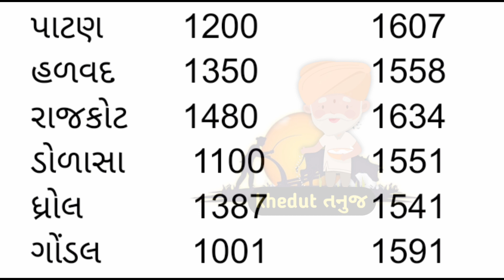market yard na bhav kapas na | kapas na bhav aaj na samachar | કપાસના ભાવ:2023 aaj na bajar bhav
નમસ્તે ખેડૂતમિત્રો, રોજે રોજના તાજા બજાર ભાવ જાણવા માટે લિંક પર ક્લિક કરો

Kapas na bhav | કપાસ ના ભાવ :2023 | Information about cotton crop price commodity trend

kapas bajar
કપાસ ના બજાર ભાવ
કપાસના ભાવ
બજારભાવ
Khedut bhai
આજના કપાસ ભાવ
cotton
kapas
kapas bazar bhav today
kapas na samachar
kesar peda recipe
market yard
કપાસ
કપાસ ના આજના ભાવ
કપાસ ની તાજા ભાવ
કપાસ નો ભાવ
કપાસ ભાવ
કપાસનો ભાવ

કપાસ ના ભાવ 2000 કયારે થશે ? કપાસ મા તેજી કયારે આવશે ?

કપાસના ભાવ ધટાડો થયો ? કયારે આવશે કપાસમાં તેજી ?

કપાસ ના ભાવ ની માહિતી... ૨૧૦૦ પુરા થવાના . નિકુંજ ભાઇ સાથે,..

મોટો સર્વે - હોળી પછી કપાસના ભાવ કેવા રહેશે કે | kapas

ઘર માં ભરેલ કપાસ માંથી આવતી ખંજવાળ થી થશે હવે છુટકારો.

કપાસ ના ભાવ માં ધટાડો?/ દાદાની વાત ? સાચી/ information

કપાસ ના ભાવ ૩૦૦૦ કયારે થશે ? કપાસ મા તેજી કયારે આવશે ?

કપાસના ભાવ kapas nabhav|2023|કપાસના ભાવ કાપડ મંત્રાલ...

કપાસ ના ભાવ ૨૦૦૦ કયારે થશે ? કપાસ મા તેજી કયારે આવશે ?

હોળી પછી કપાસના ભાવ કેવા રહેશે |kapas na bhav

કપાસ માં તેજી ક્યારે?? | કપાસ નો સર્વે | kapas bhav

1800 kapas na bhav

હોળી પસી થશે આ વર્ષે કપાસના ભાવ 2023

કપાસ તેમજ કૃષિ પાકોના ટેકાના ભાવમાં વધારો information

કપાસ ના ભાવ માં ધટાડો | સરકાર ટેકો આપશે કપાસ ના ભાવ

કપાસના ભાવમાં થસે હવે મોટા ફેરફાર – હરીભાઈ પટેલ | કપાસ

ખેડુતો માટે મોટાં સમાચાર – કપાસનાં ભાવમાં ફેરફાર

કપાસના ખેડૂતો માટે હાર્દિક પટેલ પોતાની સરકારની સામે પડ્યો!

Kapas na bhav | 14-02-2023 | કપાસ ના ભાવ :2023 | Informtion કપાસના ભાવ kapas na bhav 2023

કપાસના ભાવ કપાસના ભાવ કપાસના અગત્યના સમાચાર | હવે કપાસ સાચવજો?

 Kapas na bhav | 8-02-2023 | કપાસ ના ભાવ :2023 | Informtion

કપાસ ના ભાવ થી ખેડૂતો દુઃખી | કપાસ ના ભાવ વધશે | kapas

kapas na bhav | 27/03/2023 | કપાસ ના ભાવ | information...

કપાસ ના ભાવ ક્યારે વધશે | દાદા ની વાત |kapas bhav | information

સીસીઆઈ કપાસના ભાવ... ખેડૂતોના ઘરમાં કપાસ ખાલી.

હોળી પછી કપાસના ભાવ કેવા રહેશે | તમામ માર્કેટ યાર્ડ ના ભાવ ..

સી. સી. આઈ નો ખુલાસો ખેડૂતોનાં ઘર થયા ખાલી | કપાસના

27/03/23:આજના તાજા સમાચાર

કપાસ ની નિકાસ વધશે | કપાસ માં તેજી| kapas bhav

કપાસના ભાવ નો સચોટ સર્વે | કપાસના ભાવ 50 થશે..

હોળી પછી કપાસના ભાવ વધશે | kapas bhav | information ..

કપાસ ના ભાવ નો છેલ્લો અંદાજ | કપાસ ના ભાવ વધશે

આ તારીખ સુધીમાં કપાસ વેચી દેવામાં ફાયદો ૪૦૦% કપાસના...

કપાસમાં સ્ટોક અને માંગનું ગણિત | Cotran | Kapas

કપાસ ના ચોંકાવનારા આંકડા | કપાસ નો સર્વે | kapas bhav

કડાકા પછી ન્યૂયોર્ક કોટન વાયદો 74 સેન્ટ તોડે તો?, હવે કપાસનું શું...

માર્ચ-એપ્રિલમાં કપાસમાં તેજી થશે | kapas bhav